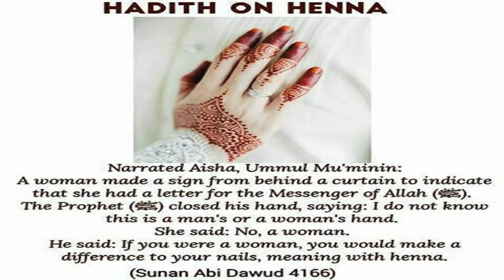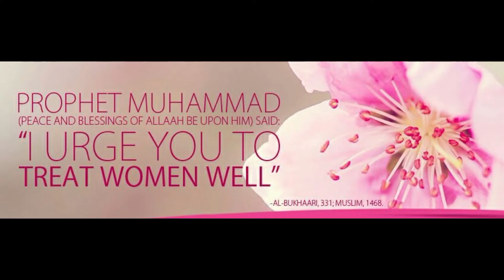Latest Mehndi Design for Hands 2021 | Very Simple Mehndi Design For Beginners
Hello friends
you will get all simple and tricky mehndi design on my channel

Any suggestions will be greatly appreciated.